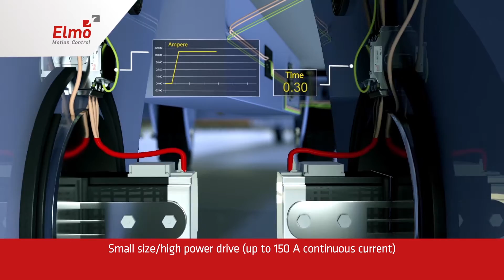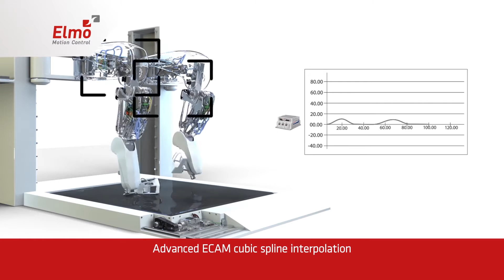Elmo Motion Control Solutions for Any Industrial Applications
Take a closer look at our Motion Control Solutions for Textile, Packaging (Printing, Bottling and Capping), UGV (Unmanned Guided Vehicle), Bio-Medical applications and Pick-and-Place machines.